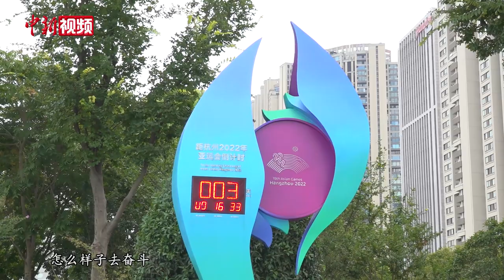【杭州亚运会】杭州亚运会火炬收火仪式举行 众火炬手畅谈体育精神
9月20日，杭州第19届亚运会火炬传递仪式回到杭州站，此前火炬先后在湖州、嘉兴、绍兴等10个地市完成传递，总路程达到110.11公里。

记者在出发点杭州城市阳台看到，许多市民自发前来，观摩火炬传递仪式，现场热闹非凡。采访中前三棒火炬手陈雨菲、施一公、郭晶晶都表示成为火炬手十分激动，在杭州感受亚运氛围，畅谈体育精神意义非凡。